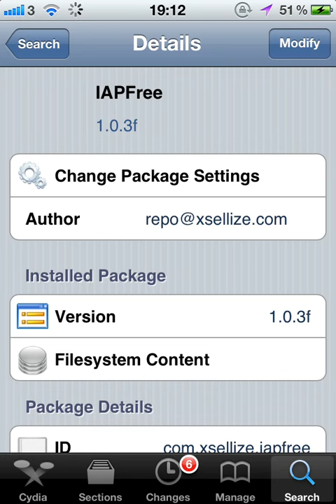How to hack almost all iPhone/iPod/iPad games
In this video i will be showing you how to hack almost all games for iPhone/iPod/iPad in app purchase!

You need a Jailbroken device to make this work!

1. Open Cydia
2. Go to Manage then Source
3. Press Edit then Add
4. Type in and add source and let it finish
5. When it's finished, go to Search and search for iAppFree and choose it.
6. Download/install it
7. After its done it will appear in your homescreen a red icon that writes iAppFree,
ignore it but don't delete it!
8. Now your done! Go out to an game like Templerun and go to purchase and purchase coins or whatever. And it will bypass the purchase and get the coins direct!